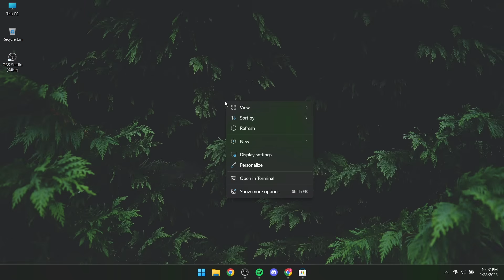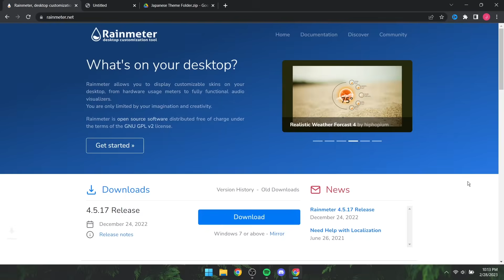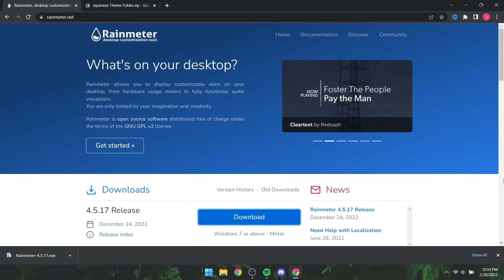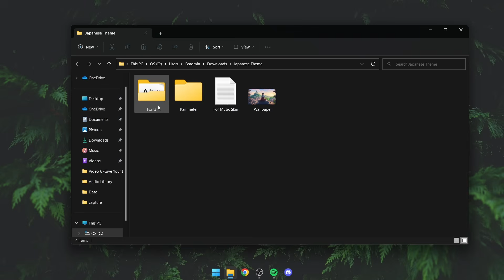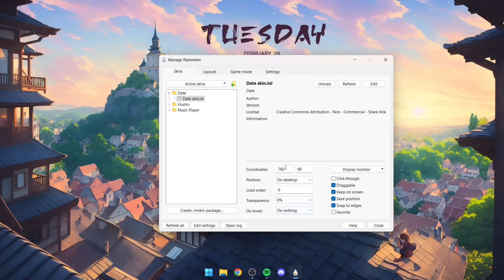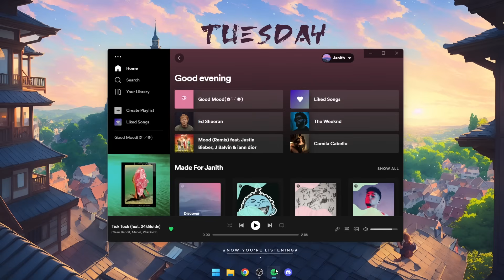Give Your Desktop a New Look With Japanese Theme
Hello Everyone, I'm Back with the new Japanese Theme. Rainmeter skins, Fonts and wallpaper is available in the zip file. So enjoy this video.